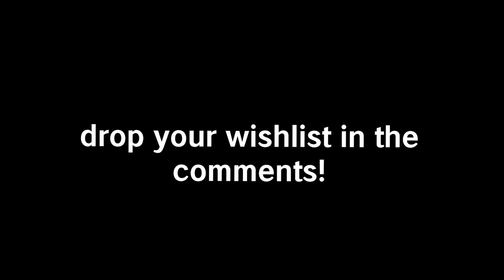5 Things we NEED in Genshin Impact!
Here are some of the things I want in the future Genshin Impact updates.

Also, miHoYo can you hook a brother up with the Ganyu rerun?

Timestamps:
0:00 | Intro and Explanation
0:13 | Weapon banner changes
0:50 | Bikes and horses
1:04 | More multiplayer activities
1:17 | More Commissions
1:39 | Battle Pass changes